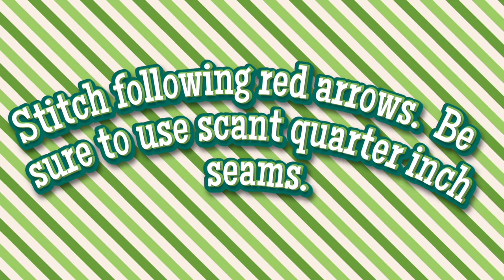Simple Four Leaf Clover Quilt Block Tutorial for St. Patrick's Day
Happy St. Patrick's Day! If you're looking for a holiday craft, how about stitching up a quick scrappy quilt block. May the luck of the Irish be with you! You won't need it for this block, though, as it's beginner friendly.  :)

It's part of my National Days scrap project and just like all of the other blocks, if you can sew a straight seam, you can make it! This one has quite a few clip & flip units though, so if you're not familiar with those be sure to check out those video tutorials. Also, be sure to use a scant quarter inch seam. If you're not familiar with the difference between a regular and scant quarter inch seam, I did a short explanation of it in this post:

As always, if you make any blocks/quilts from these quilt block tutorials, or make any of my quilt patterns and share pics on social media, come find me and tag me so I can see! I love to see blocks and quilts and how different people interpret them! I can be found in all of these places:

If you'd like to see all of the block tutorials that are on my website, they can be found in these places:

xx
Kelli